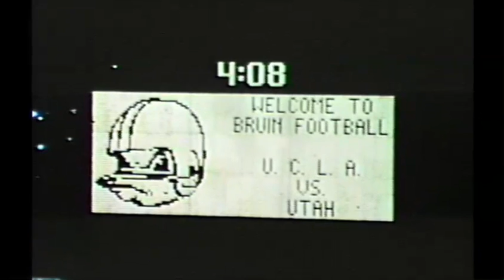1967 - UCLA vs. Oregon State Halftime on the field 11/4/67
1967 - UCLA vs. Oregon State Halftime on the field 11/4/67